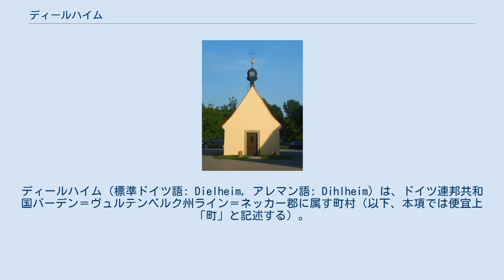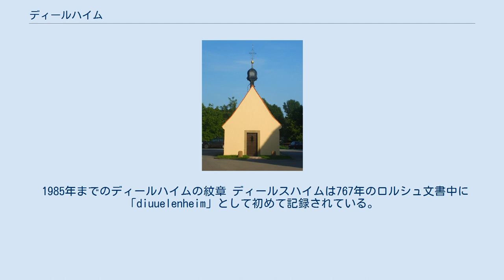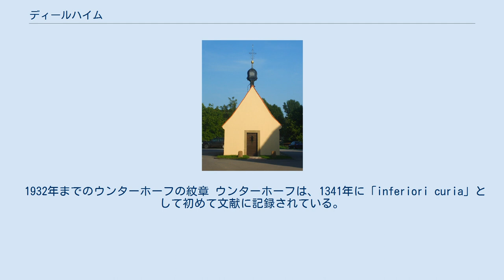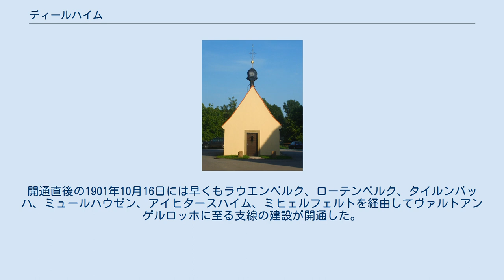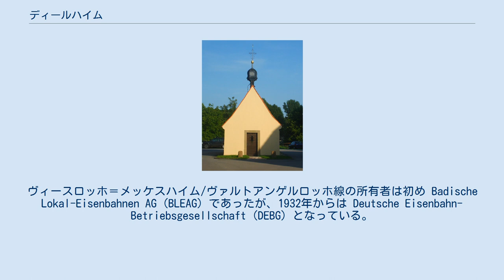ディールハイム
ディールハイム（標準ドイツ語: Dielheim, アレマン語: Dihlheim）は、ドイツ連邦共和国バーデン＝ヴュルテンベルク州ライン＝ネッカー郡に属す町村（以下、本項では便宜上「町」と記述する）。
 ディールハイムは、ライン＝ネッカー大都市圏の一画をなす。
クライヒガウの西端に位置し、オーバーライン地溝帯に面している。
南はヴァレンベルクの森に覆われた斜面が境界となっている。
この山の最高地点海抜247.8mはディールスハイムの町内に位置している。
ディールスハイムの中心部およびホレンベルク地区、バルツフェルト地区の中心部をバルツフェルト地区で湧出したライムバッハ川が東から西に流れている。
近隣の大きな都市には、ヴィースロッホ(4km)、ハイデルベルク(15km)、ジンスハイム(15km)がある。
 この町は、首邑のディールスハイム（人口5,738人）の他、4つの地区、ホレンベルク地区（1,798人）、バルツフェルト地区（1,003人）、ウンターホーフ地区（301人）、オーバーホーフ地区（36人）で構成される。
 ディールスハイムに隣接する市町村は、北から時計回り[ヴィースロッホ、メッケスハイム、ツーツェンハウゼン、ジンスハイム、ミュールハウゼン、ラウエンベルクである。
 1985年までのディールハイムの紋章 ディールスハイムは767年のロルシュ文書中に「diuuelenheim」として初めて記録されている。
1272年にシュパイアー司教領主が村の半分を購入した。
ジッキンゲン家、ローゼンベルク家、メンツィンゲン家、ナイペルク家、ゲンミンゲン家が領した部分も1512年までにシュパイアーが獲得した。
三十年戦争やプファルツ継承戦争で、ディールハイムは破壊された。
1803年の帝国代表者会議主要決議によりシュパイアー領は世俗化され、ディールスハイムはバーデン領となった。
1972年に、バルツフェルトやオーバーホーフ、ウンターホーフを含むホレンベルクと合併した。
 1972年までのホレンベルクの紋章 ホレンベルクは旧ローマ街道沿いに位置する。
この道は、中世にはシュパイアーからヴィンプフェンを経由し、ニュルンベルクに至る帝国道路として利用された。
1220年頃、この道路を護るために城が築かれ、その周辺に小さな集落が形成された。
1272年にホレンベルクは初めて文献上に明記されている。
この記録から、シュパイアー司教ハインリヒが個人資産でこの城を司教本部のために獲得したことがわかっている。
1462年から1498年までシュパイアーはホレンベルクをプファルツ選帝侯に譲らねばならなかった。
三十年戦争でこの村は破壊され、1803年にバーデン領となった。
1932年にオーバーホーフおよびウンターホーフがこの町に合併した。
 バルツフェルトは、おそらく1000年頃にはすでに成立していたのだが、中世以降は、より新しい村であるホレンベルクに取り込まれていた。
1306年に「Balgesuelt」として初めて文献上に記録されている。
政治的な依存関係とは対照的に、教会組織の上ではバルツフェルトが首邑であり、ホレンベルクはその下部教会となっていた。
1705年から1966年までの間に7回政治的独立の試みがなされたが、いずれも失敗している。
 1932年までのウンターホーフの紋章 ウンターホーフは、1341年に「inferiori curia」として初めて文献に記録されている。
この村は何世紀にもわたって3つの農場からなっていた。
バーデン領に移行するまで、ずっとシュパイアー司教本部に属した。
1932年にホレンベルクに合併した。
 1932年までのオーバーホーフの紋章 ディールハイムで最も小さな地区であるオーバーホーフは、1341年に「superiore curia」として初めて文献に記録されている。
この村は、ウンターホーフと歴史をともにし、19世紀までは肥沃な土地のため、ウンターホーフよりも大きな村であった。
その後、場所が不便なこともあり、人口でウンターホーフが凌駕した。
1932年にホレンベルクに合併した。
 何世紀にもわたってシュパイアー司教本部領であったことにふさわしく、住民はほとんど専らカトリック教会カトリック信者である。
近代になっても住民の宗教比率の異同はわずかであった。
2007年の時点でカトリックが76%、プロテスタントが16%である。
残りはその他の宗教もしくは無信仰である。
 ディールハイムの議...